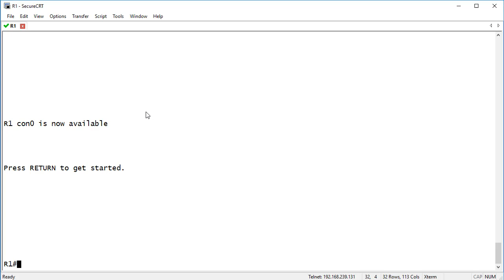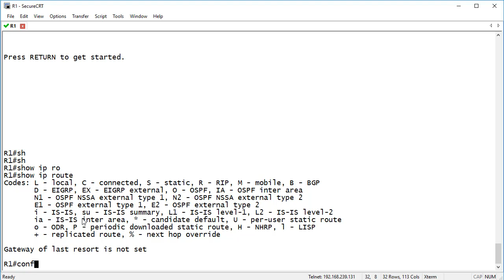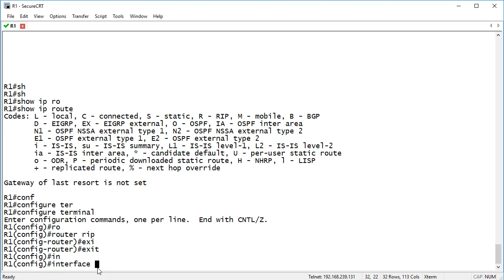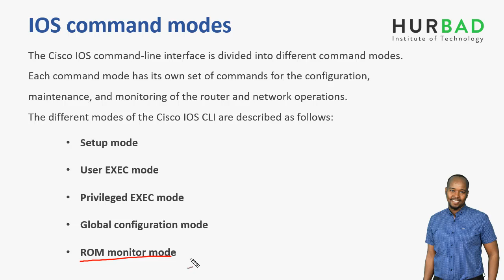Cisco IOS Fundamentals: Introduction to IOS - AfSomali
Welcome to the CCNA course with Abdirizak Hersi, will cover network fundamentals, LAN Switching Technologies, routing technologies, WAN Technologies, infrastructure services, Infrastructure Security, and Infrastructure Management. This course will prepare you for the CCNA 200-125 certification exam while teaching you about network components, configuring and managing Cisco devices, troubleshooting, security, and more.